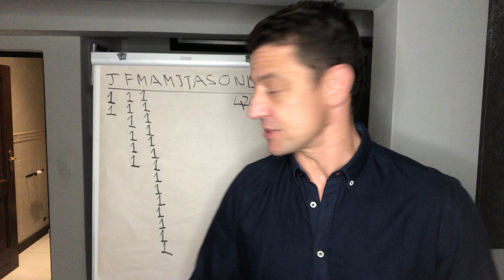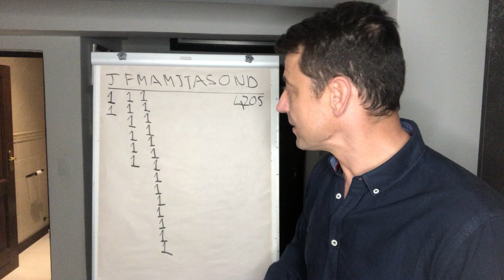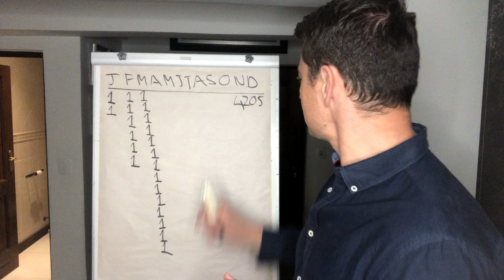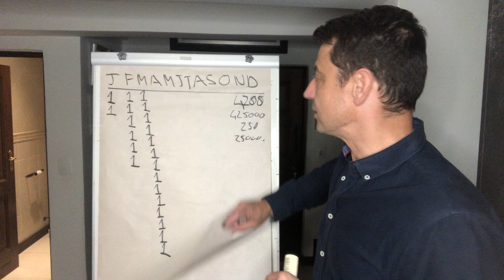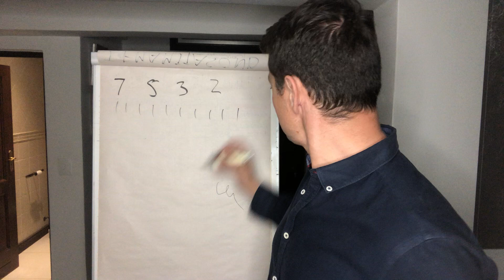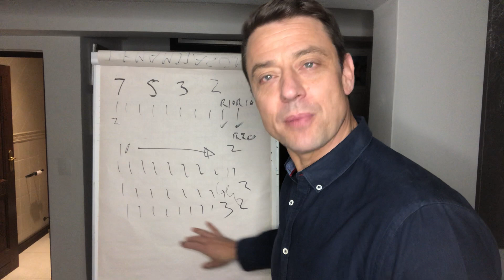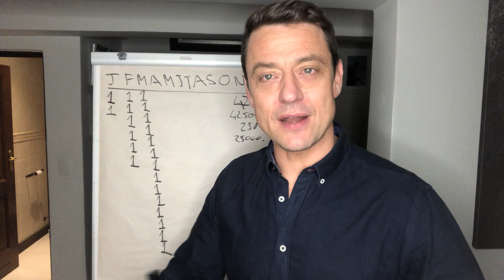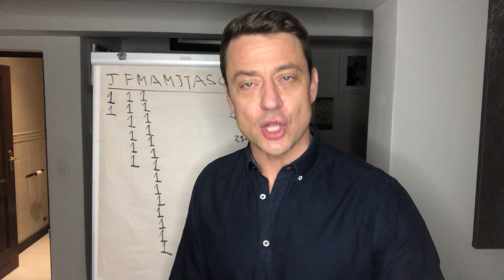MAKE YOUR BUSINESS EXPLODE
Understanding Exponential Growth